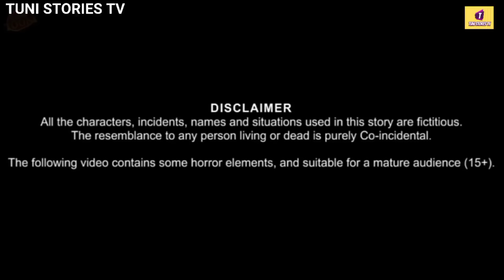पंछी का खून|chidya ka khoon|chidya ki moat|end of sparrow|chidya Cartoon|tuni stories tv